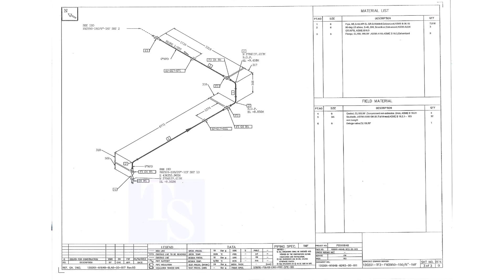How to read piping isometric drawings Tutorial piping tips and tricks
Reading a Piping isometric drawing basic training.  @technicalstudies.
ALL VIDEOS
FOR PDF
Elbow Radius Chart